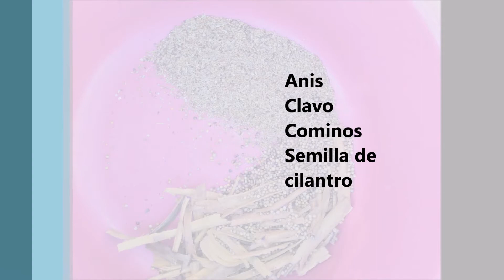ComunidadContigo: El Mole Poblano, 4/5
DESCRIPCIÓN DETALLADA DE LA ELABORACIÓN ARTESANAL DEL TRADICIONAL MOLE POBLANO QUE SURGE A PARTIR DE REUNIR EL CONOCIMIENTO CULINARIO DE MUJERES (EN SU MAYORÍA LONGEVAS) DE LA COMUNIDAD DE SAN NICOLÁS ZOYAPETLAYOCA EN TEPEACA, PUEBLA. QUIENES A TRAVÉS DEL TIEMPO PRESERVAN ESTE DELICIOSO PLATILLO.